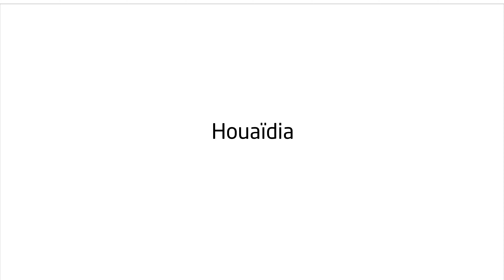HOUAIDIA, Une révolution est passée par là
Projet : Une révolution est passée par là

Le projet intitulé "Une révolution est passée par là", vise à réaliser une enquête sur trois sites symboliques des enjeux de la révolution tunisienne : l’oasis de Jemna, le Centre culturel de Sammama à Sbeïtla et le village de Houaïdia (gouvernorat de Tabarka). Sur ces trois lieux, l’association réalisera une enquête auprès des populations locales, dont les résultats feront l’objet de restitutions et de débats locaux et nationaux.

avec le soutien de l'Institut français de Tunisie - Service de coopération et d'action culturelle